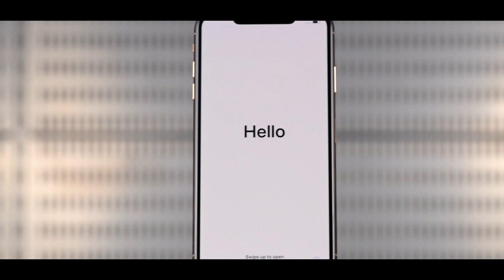Unboxing The iPhone XS Max Gold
Atif unboxes an Apple iPhone XS Max in Gold. Apple's latest, largest and greatest(?!?) iPhone yet. Look inside the box as the iPhone is unveiled and see if it lives up to the hype!